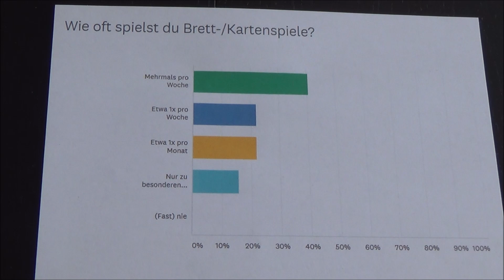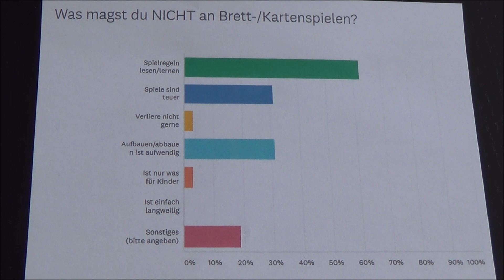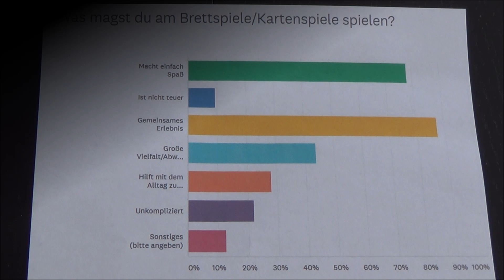Top 5 Pro/Contra Brettspiele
Was ist toll an Brettspielen und was nervt ein bisschen? Hier fasse ich die Ergebnisse meiner Brettspielumfrage zusammen und stelle eure Antworten vor. Sei gespannt auf die eine oder andere Überraschung!

▶ Findest du meine Videos informativ und/oder unterhaltsam? Dann freue ich mich über dein Like oder Abo!